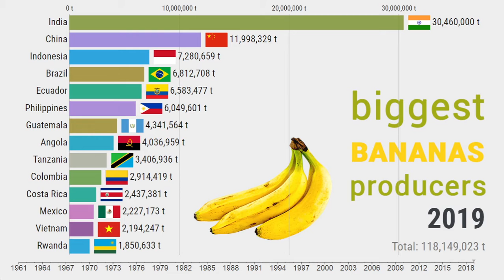Largest Countries in Bananas Production 1961 - 2019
Timeline of the largest countries in bananas production from 1961 until 2019, the ranking was based on the reported total production in tonnes of each year.

I am a data science master student and I love making visualizations.

Bananas Production
Banana Production
Top Bananas Producers
Top Countries by Bananas Production
Bananas
Banana
World's Top Banana Producers
List of Bananas Producers Countries

Data source: United Nations Annual Reports